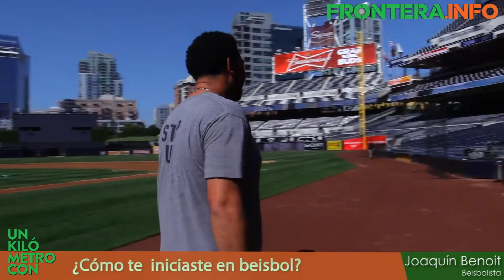1 Kilómetro con Joaquín Benoit de Padres SD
Joaquín Benoit ha jugado catorce temporadas en las Grandes Ligas. En su trayectoria, ha vestidolas casacas de los Rangers deTexas, Rays de Tampa Bay y Tigres de Detroit.